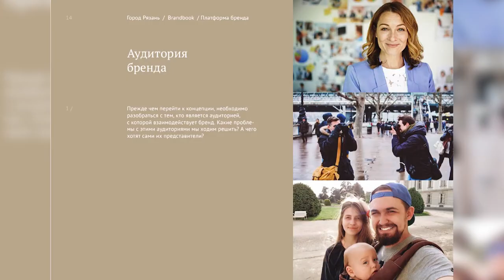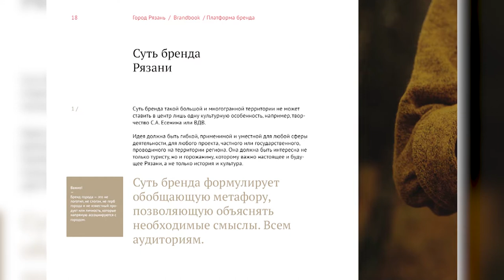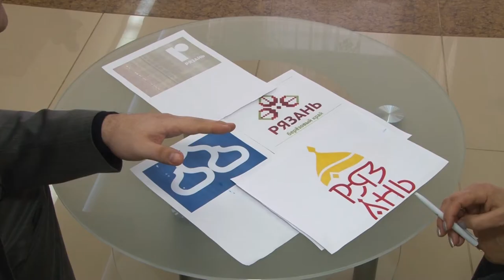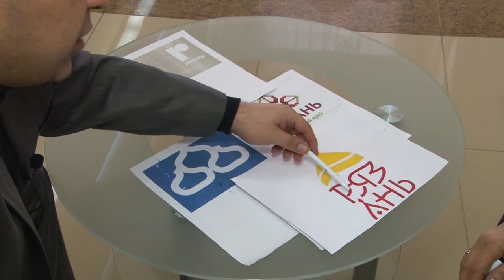Ирина Кусова // "Персона grata"